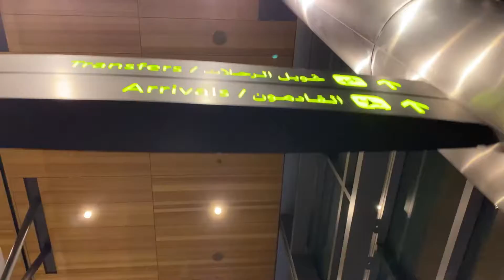Trip to Kuwait